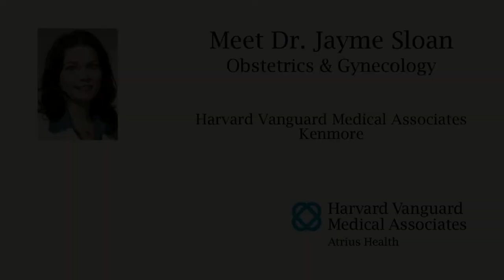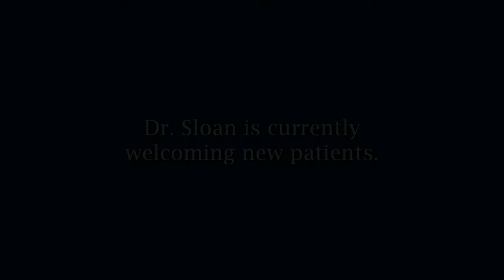Boston (Kenmore) - Meet Dr. Jayme Sloan - Harvard Vanguard Obstetrics & Gynecology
Harvard Vanguard Medical Associates - Kenmore
133 Brookline Avenue
Boston, MA 02215

Dr. Sloan received her medical degree from the University of Illinois College of Medicine in Chicago.  She completed her internship and residency at Loyola University Medical Center in Illinois.